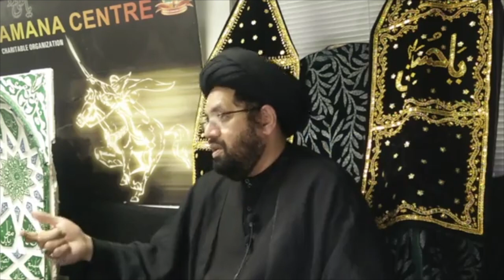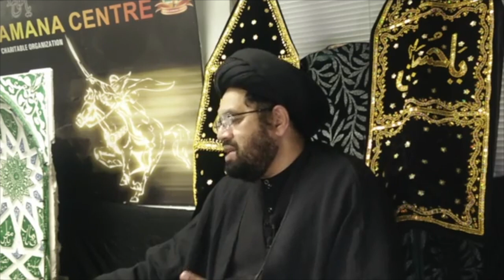6th Mohram Majlis 1442/ 2020 | Allama Shahryar Raza Abidi | Imam e Zamana(a.s) Center Toronto Canada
6th Mohram Majlis 1442/ 2020 | Allama Shahryar Raza Abidi | Imam e Zamana(a.s) Center Toronto Canada